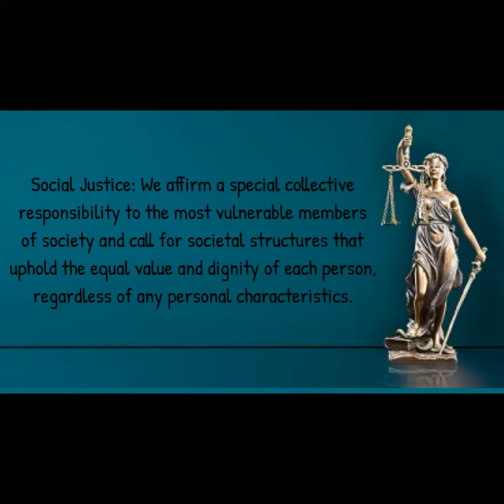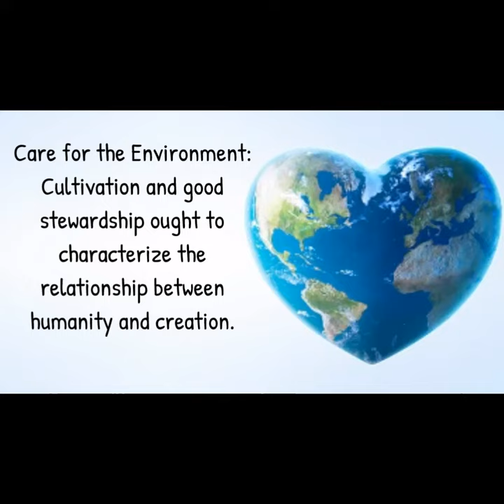Statement of Principles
Join the American Solidarity Party